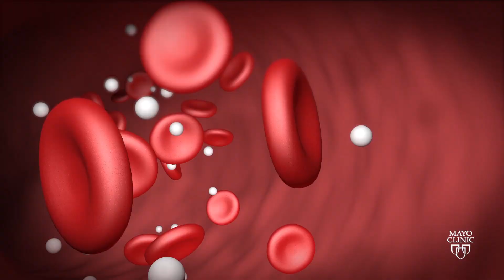Mayo Clinic Minute: Hyperbaric solutions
When Dave Boyett woke up after an operation to try to halt an out-of-control infection in his foot, what he saw brought him to tears – in a good way. "I looked down there, and it was all bandaged up. My foot was still attached, and it was a huge [relief]. And, yeah, I started to cry right there. I was so thankful."

Boyett's surgeon had prepared him for the possibility that amputation might be necessary. But, in the weeks leading up to the surgery, his doctors had sent him to more than two dozen therapy sessions in a hyperbaric chamber. "In its simplest form, hyperbaric therapy, or hyperbaric oxygen therapy, is breathing oxygen at a higher pressure than [our normal] atmosphere," says Dr. Paul Claus, the medical director for Mayo Clinic's Hyperbaric and Altitude Medicine Program.